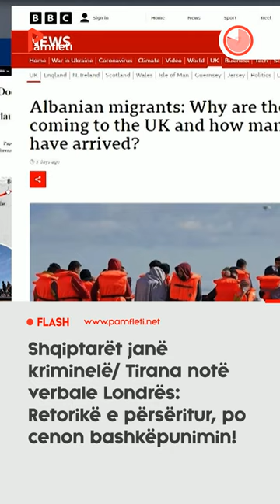Shqiptarët janë kriminelë/ Tirana notë verbale Londrës